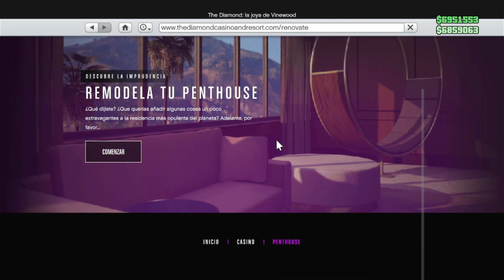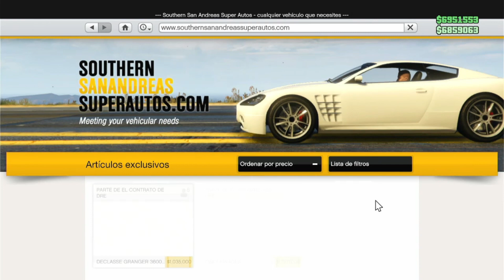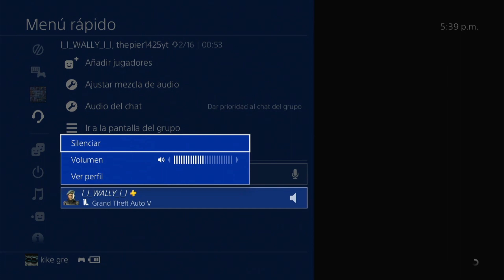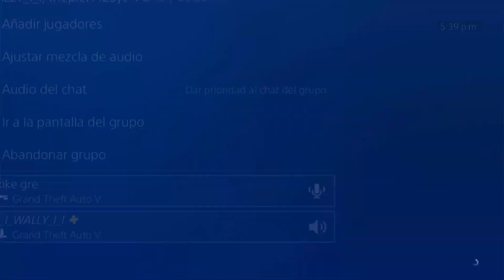COMO PASAR COCHES A AMIGOS FACIL Y RAPIDO MASIVO en GTA 5 Online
🔴ACTIVIDAD

💰 DONACIONES 💰